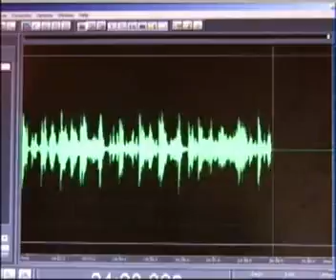Ernest Hancock: Raed Jarrar -- Iraq / Silver & Gold / FedStockII -- 04/25/11 -- 2of8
Raed Jarrar is an Iraqi-American blogger and political analyst based in Washington, DC. - Recently wrote: "Playing With Fire in Iraq" / Silver is at $47.540 and Gold is at $1509.20 / Recap of FedStockII 2011 in Philly